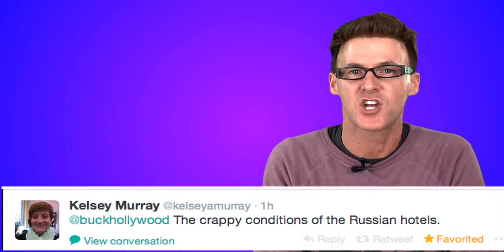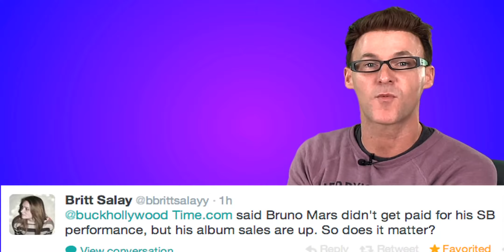UNBELIEVABLE!! ZAYN MALIK SEXY SELFIES & PRETTY LITTLE LIARS SPEEDCAP! Amazing!!! - HD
Hey guys! final video of the week! LIKE! 68,987 Likes Please
   NEW! Interview with 14 year old Saylor!
   sh.st/zGkRB
Please Like! Comment! Share!
   Comment Questions of the Day!
   Comment on any of today's topics AND make sure you answer the 5 GETTING
   TO KNOW YOU QUESTIONS at the top of the video! XOXO
   Topics covered:
   The poor conditions in the Sochi hotels, Zayn Malik selfies with a man,
   Plushenko being old, Bruno Mars not being paid for Superbowl,
   Kardashian jokes, Mean Girls reunion with Lindsay Lohan and Damien " I
   WANT MY PINK SHIRT BACK!", Selena Gomez more rehab info, The Team event
   from skating yesterday, Pretty Little Liars Recap!
   More Buck!
   sh.st/zGkcz
   Fan/Viewer Mail:
   sh.st/zGkRB
   FREE BUCK APP! sh.st/h86kv
   MAIN CHANNEL: CELEBRITY GOSSIP & HUMOR
   sh.st/zGkcz
   SECOND CHANNEL: PERSONAL VLOGS!
   sh.st/zGkRB
   My G+ sh.st/h86kv
   Vine! User Name: buckhollywood
   WATCH MY LIVE WITH KELLY CLIPS & GREAT INTERVIEW HERE!
   sh.st/zGkRB
   and sh.st/zGkcz

Zayn Malik  Zayn Malik Instagram  Evgeni Plushenko (Olympic Athlete)  Jeremy Abbott  Lindsay Lohan Mean Girls  Damien Mean Girls  Selena Gomez rehab  Pretty Little Liars  Hot for Teacher  Bruno Mars  WTB  What the Buck  Michael Buckley  YouTube  celebrity news  gossip  celebrity humor  HD  hd  newest unbelievable  Amazing